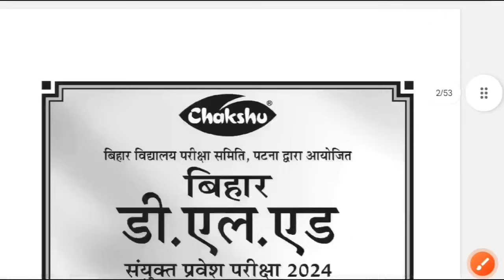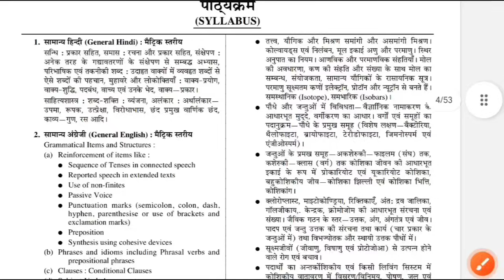BPSC TRE 2.0 1-12 Cut-off | बिहार D.EL.ED Entrance Exam | NIOS D.EL.ED Update | Bpsc B.ED Update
Syllabus for bihar junior teachers vacancy bihar class 6 to 8 exam syllabus bihar junior Shikshak bharti 2023 syllabus बिहार जूनियर शिक्षक भर्ती का स्लेबस 2023 बिहार कक्षा 6 से 8 के लिए शिक्षक भर्ती का पाठ्यक्रम पदों की संख्या लगभग 32000 योग्यता- बीटीसी व बीएड टीईटी द्वितीय प्रश्नपत्र उत्तीर्ण सभी राज्यों को मिल रहा है मौका